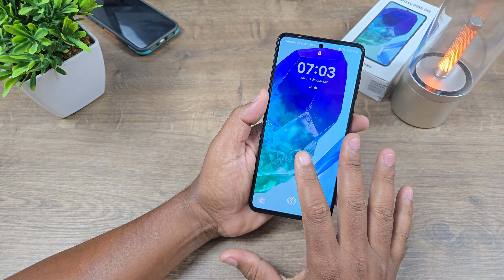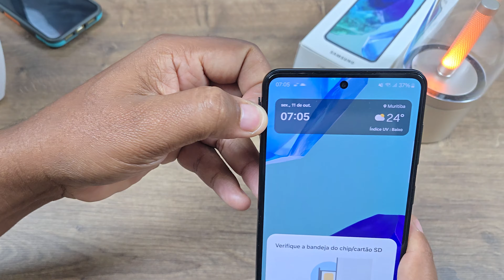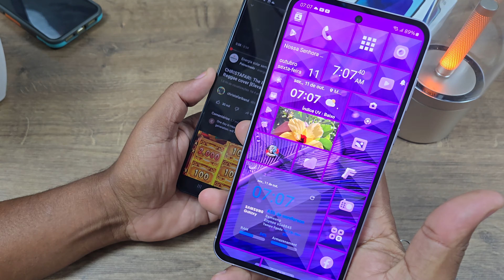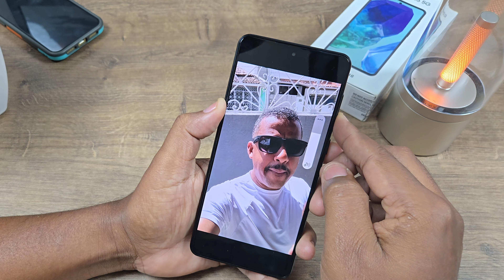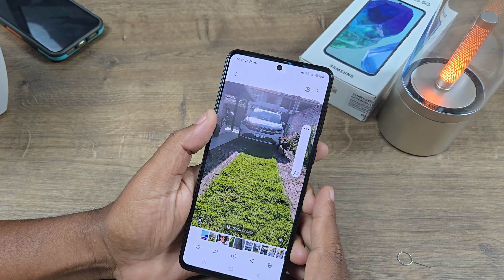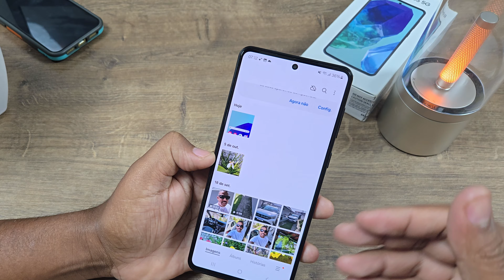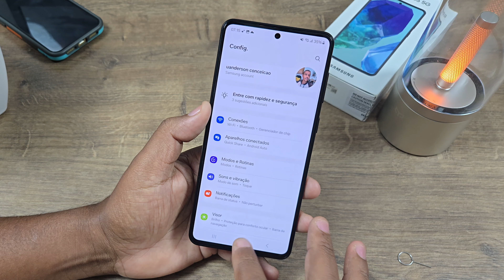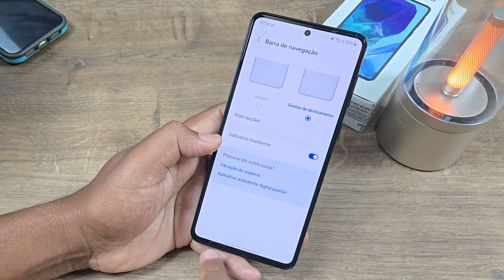SAMSUNG GALAXY M55 APÓS ALGUMAS HORAS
- iPhone 13 128/256GB (Meli)

✅ Ajude-nos a manter o canal com PIX de 1 REAL: 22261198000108